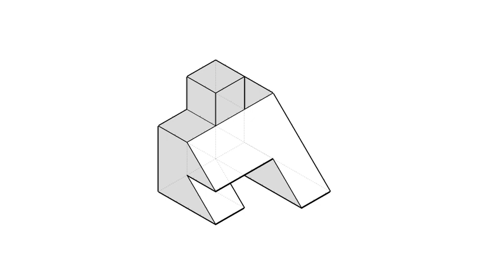基礎圖學實習-全華圖學055頁第01題/立體圖虛線/方眼紙畫法/第三角法-等角圖展示